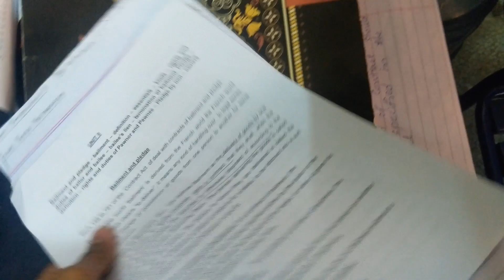Desi Breakfast at IIUI Hostel 😋| Morning Routine | Hostel Life | Daily Routine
Today I will explore the canteen of International Islamic University Hostel and also the charming morning of IIUI gardens.